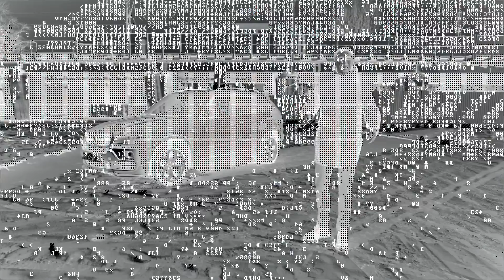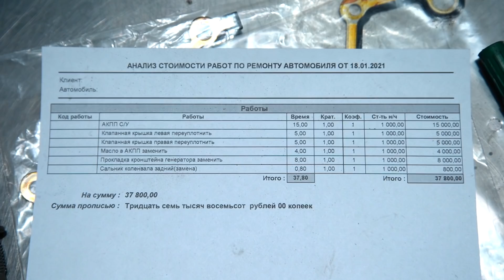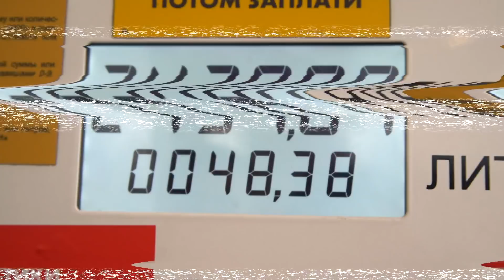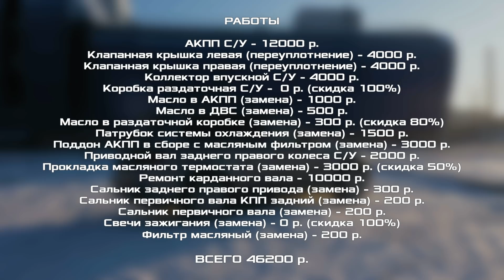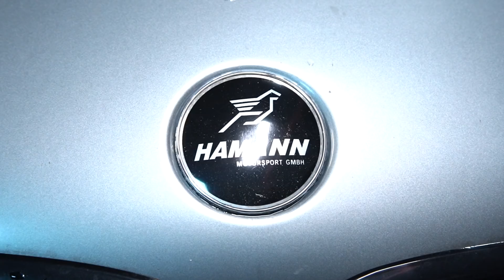BMW Х5 за 600.000 - Часть 1. Ремонт!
АП Сервис: 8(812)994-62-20 , , сайт - спб.апсервис.рф